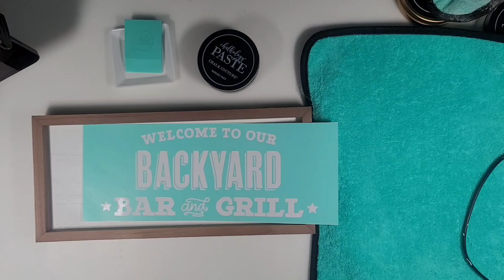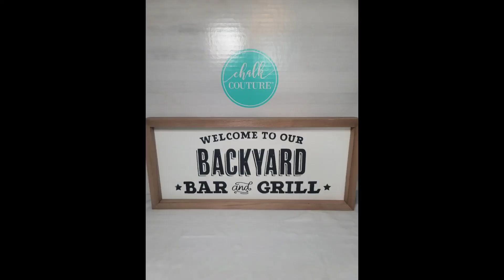DIY Crafting - Chalk Couture - Backyard Bar & Grill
🩵 Save on Shipping, get Exclusive perks and promos plus an Exclusive Club ONLY Transfer Kit! Join Club Couture TODAY!
DON'T FORGET OUR PROMOTIONS THIS MONTH! Limited time and While Supplies Last!
1. Color of the Month with a $75 or more order
2. Club Couture - Club members get a special gift if they order the Buy 3 Paste or Ink Jars Get 1 Free Deal
4. New Designers get a Free Tool Upgrade with the perks pack! $99 or Join with no perks pack for $9.99
Still have questions? Let me know! I am here to help!